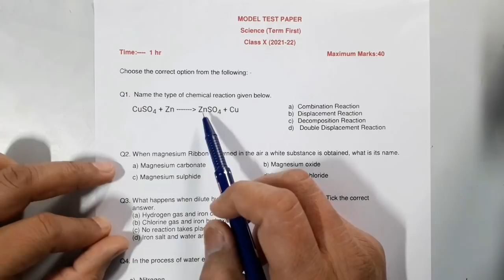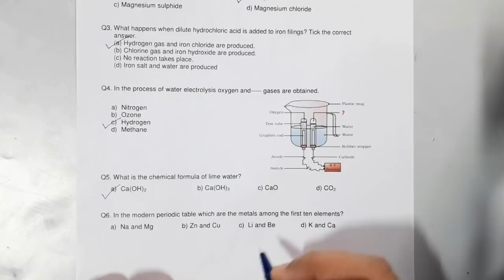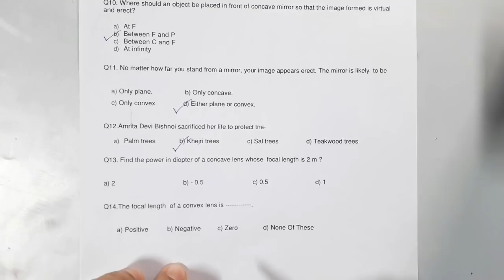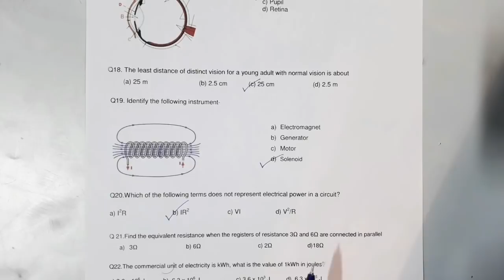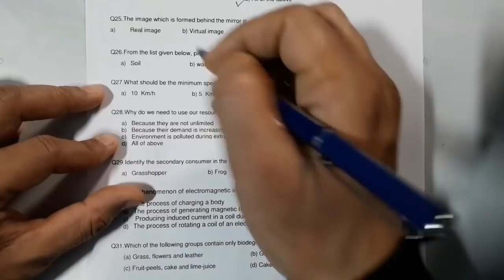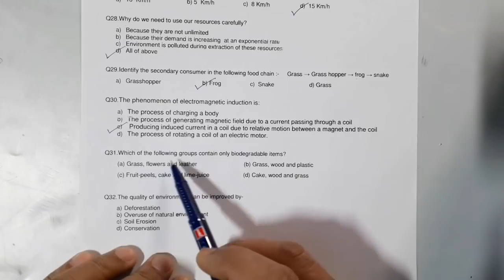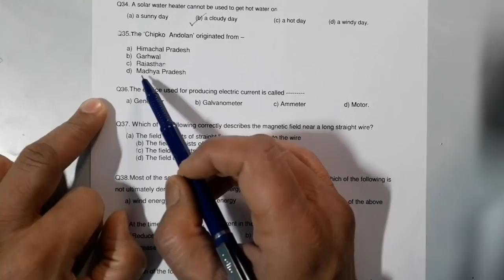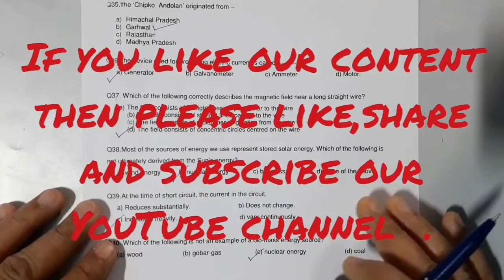Class 10th Science Fully Solved Pseb Board Sample paper Term 1 Exam , December 2021.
In this video we have solved  Sample paper of Science Subject issued by Punjab School Education Board for Preparation of Term 1 Board  Exam.